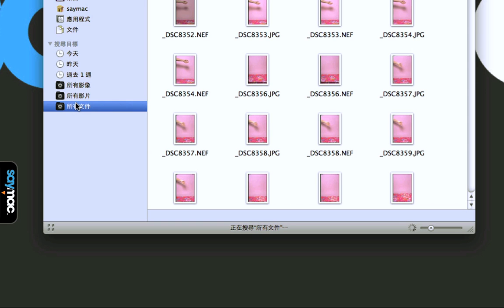輕鬆學：使用 Finder 側邊欄讓你更有效率的搜尋檔案 [Mac 教學]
你曾有過昨天用過的資料今天就忽然忘記放在哪的經驗嗎？甚至還忘記了檔案的名稱！通常這樣的情況即使你開啓 Spotlight 也無法找到檔案，這時你就須要使用 Finder 側邊欄裡頭的搜尋目標，讓我們示範給你看吧。